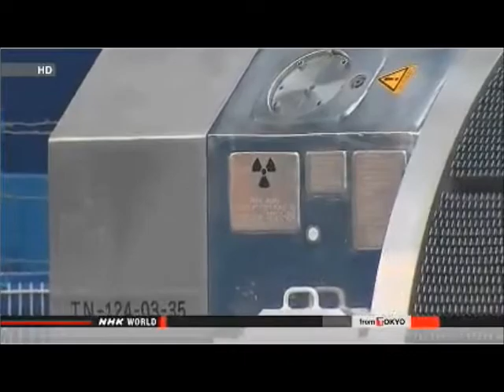France Ships MOX Nuclear Fuel To Japan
SHIP CARRYING NUCLEAR FUEL LEAVES FRANCE FOR JAPAN

A ship loaded with nuclear fuel has left a French port for Japan, carrying the first delivery since the March 2011 accident at the Fukushima Daiichi nuclear power plant.

The cargo ship left the port of Cherbourg in northwestern France on Wednesday, after the fuel was loaded onto the ship under tight security.

Japan's Kansai Electric Power Company had ordered the MOX fuel from the French energy firm Areva. MOX fuel is a mixture of plutonium extracted from spent nuclear fuel and uranium.

The utility firm plans to use the fuel at its Takahama plant in Fukui Prefecture on the Sea of Japan coast. The plant is currently offline.

Dozens of French activists staged a protest at the port ahead of the ship's departure. They criticized the shipment at a time when most Japanese nuclear plants remain offline.

It is not clear whether the nuclear recycling power generation project which uses the MOX fuel will be able to resume.

Areva officials say the ship will arrive in Japan in about 2 months.

Apr. 17, 2013 - Updated 20:17 UTC

FRENCH ACTIVISTS PROTEST ON NUCLEAR FUEL TO JAPAN

Dozens of French activists have staged a protest ahead of a nuclear fuel shipment to Japan.

The shipping was halted after the Fukushima Daiichi nuclear accident forced most of Japan's nuclear plants to shutdown.

About 50 activists gathered at the northwestern port of Cherbourg on Monday.

A French energy firm has been producing the MOX fuel, a mixture of plutonium and uranium. The Kansai Electric Power Company ordered it for use at its Takahama nuclear plant in Fukui Prefecture, Central Japan, which is currently off-line.

A cargo ship loaded with the fuel is scheduled to leave the port as early as Wednesday.

The activists wore headbands with the Japanese slogan saying "Stop MOX" and called for a halt to the delivery.

A spokesperson for the activists said France is pressuring Japan by sending the fuel over when the country is trying to decide on new energy policies.

The activists say the fuel would be brought from a facility about 20 kilometers away from the port and loaded onto 2 vessels.

Apr. 16, 2013 - Updated 02:18 UTC

2,000 HOUSES IN WESTERN JAPAN DAMAGED BY QUAKE

 Officials of the 3 cities on Awaji Island, Hyogo Prefecture, have confirmed that nearly 2,000 houses and buildings were damaged by a strong earthquake on Saturday.

Sumoto, Awaji and Minami-awaji conducted the survey on Sunday.

In Sumoto, about 300 city officials visited houses and stores to check for cracks and other effects of the quake.

Overall, 1,966 structures in the 3 cities were found to have damage.

People in hard-hit areas are covering roofs that have missing or broken tiles with plastic sheets provided by the city.

A man in his 60s said that as the quake tilted his house and broke water pipes, he wants the city to subsidize its repair.

Two people in Sumoto were added to the list of injured by the quake, raising the total to 25 in Hyogo and surrounding prefectures.

Apr. 15, 2013 - Updated 01:09 UTC